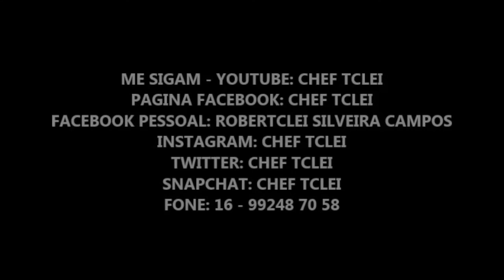Como desossar um frango e rechear - Chef Tclei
O Chef Tclei mostra hoje, de forma prática, como desossar um frango inteiro e rechear para fazer o seu próprio frango assado, com seu tempero e toque especial.